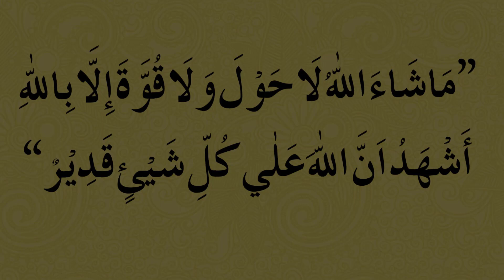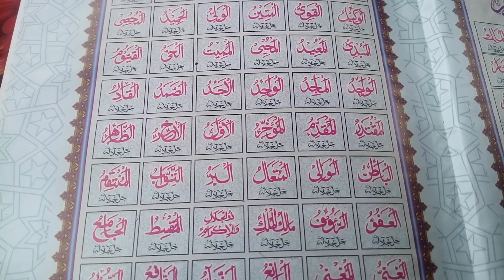Rizq k Liye Subah ke waqt ki Dua || Rizq ka wazifa || Tangdast Khatm Karne ka Wazifa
Welcome to Muslim Community; Nazreen is video mein ap ko ghar tangdst ko khtam karne or maldar hone ka wazifa bataya ja rha he bus aik choti se dua he wo parh lein In Sha Allah sari pareshanian khtam ho ajey gi or ghar mein khushhali paida ho jaye gi.